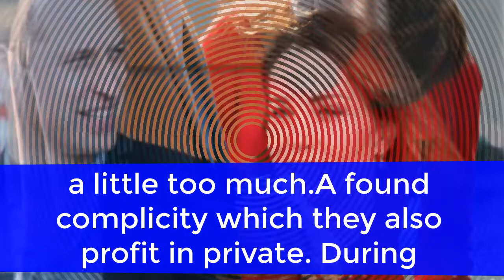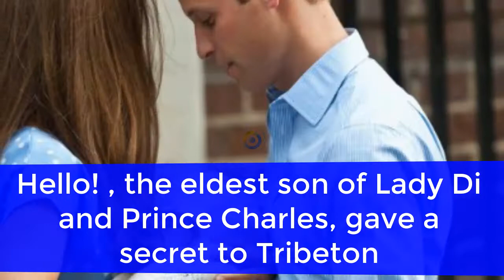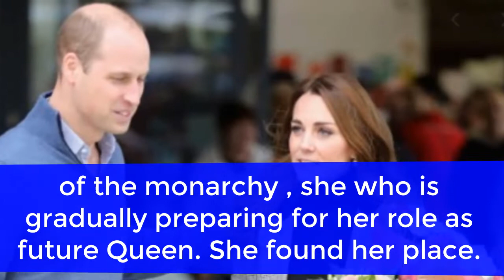ROMANTIC Kate Middleton and Prince William: Cirque du Soleil and evening for two, Secret Date